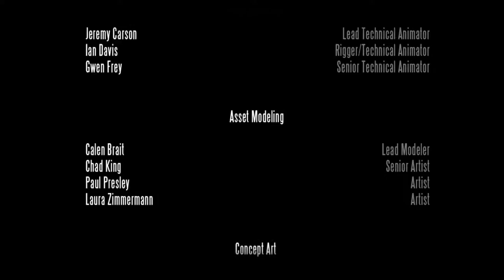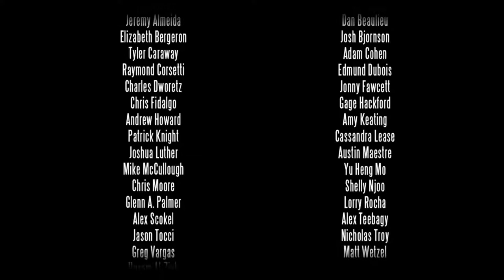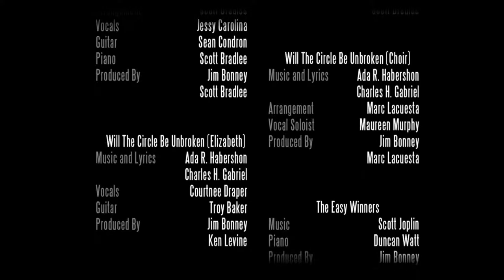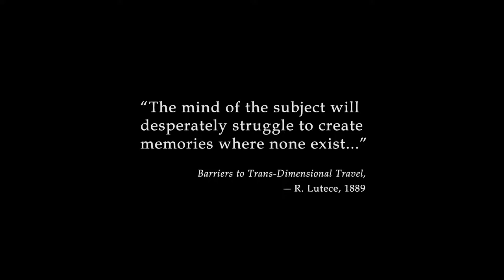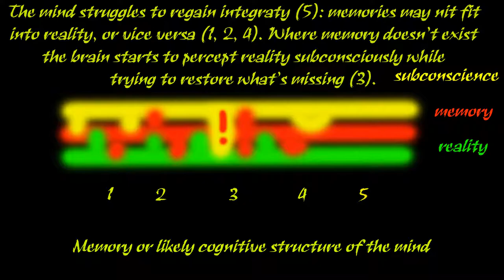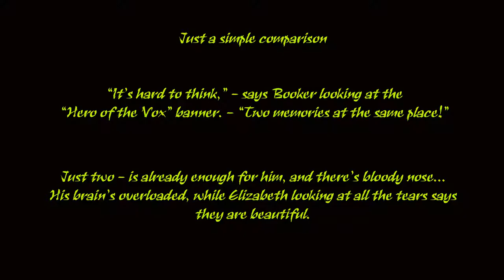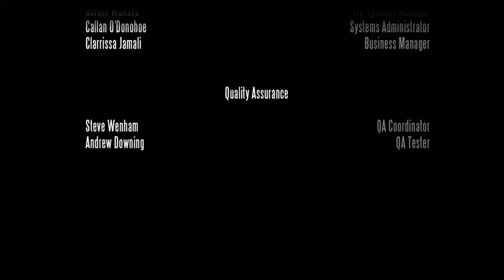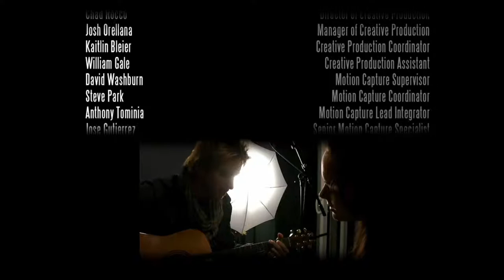Let's Play Bioshock Infinite (Hard) Episode 28 - Bonus! Final Word & Plot Explanation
Investigation Page 28. Bonus Episode with Plot Explanation & Titles section.

Sorry for the terrible delays in the channel's timetable, those are due to the life issues. Wait for the future channel updates. Meanwhile, The Burial at Sea part is coming soon.

Twenty-eighth episode of Bioshock Infinite Letsplay on Hard Difficulty, with Ultra Graphics and Epic Hilarious Commentary by Zauberhaft, aka Me.

I'm playing it on my PC with keybord and mouse in the old-school way.

Bioshock Infinite is not just a FPS - it's a lot more deep and metaphoric game by Irrational Games and 2K. One of the most colourful games ever published, highly emotion-tickling plot and action-packed gameplay. Alongside with all the fun, it gives a lot of aesthetic and intellectual pleasure. Investigations both Private and Public - watch the story of Booker DeWitt in Bioshock Infinite on A'n'Z.